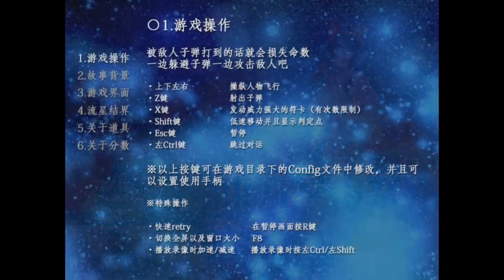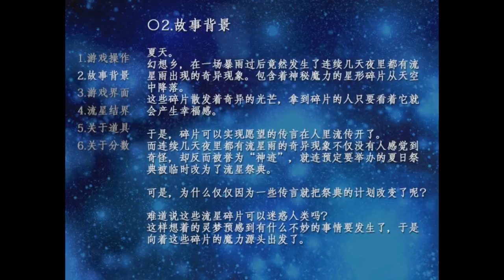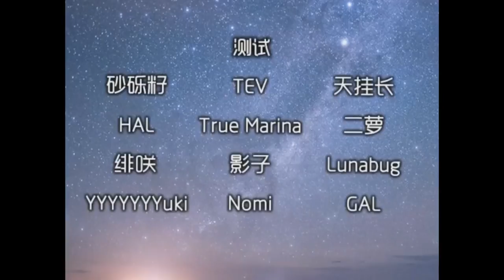【东方国产二次同人】东方夏夜祭Lunatic NMNBFS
Player: 砂砾籽